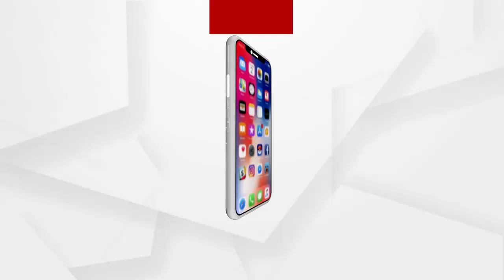ରାଜ୍ୟ ସରକାରଙ୍କ ନିର୍ଦ୍ଦେଶ ପରେ ସଜାଗ ହେଲା ପୁରୀ ଜିଲ୍ଲା ପ୍ରଶାସନ ...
ରାଜ୍ୟ ସରକାରଙ୍କ ନିର୍ଦ୍ଦେଶ ପରେ ସଜାଗ ହେଲା ପୁରୀ ଜିଲ୍ଲା ପ୍ରଶାସନ। ଆଜିଠାରୁ ପୁରୀରେ ଲାଗୁ କରାଯିବ ନାଇଟ କର୍ଫ୍ୟୁ ...